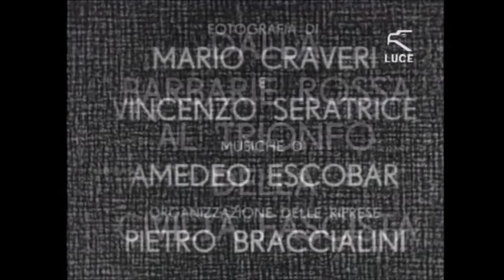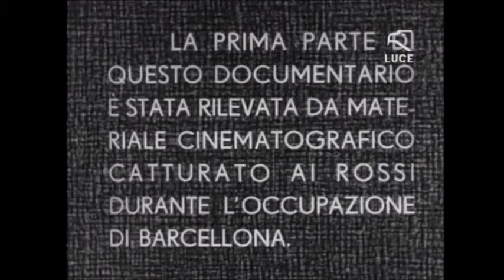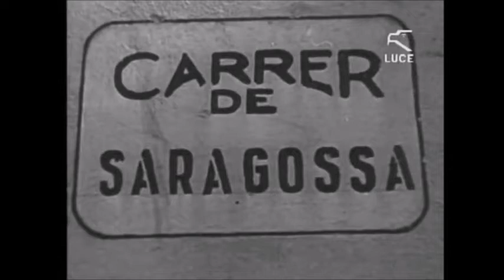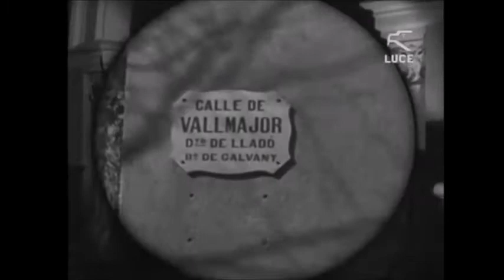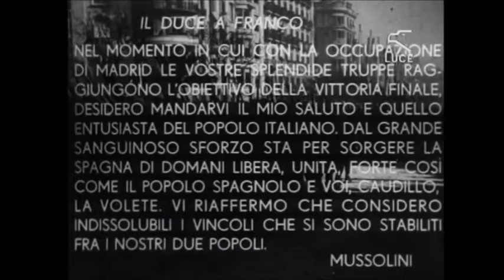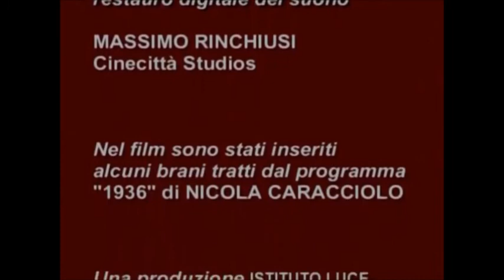Documental de la Guerra Civil en color España.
Documental de la Guerra Civil en España parte 2.